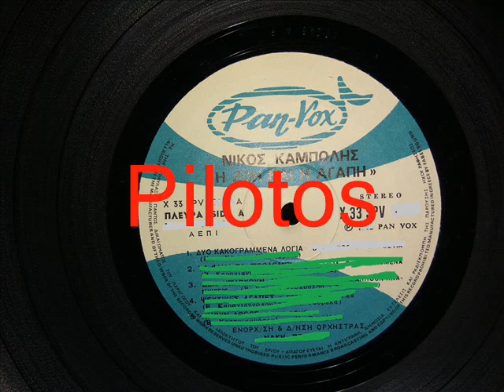ΔΥΟ ΚΑΚΟΓΡΑΜΜΕΝΑ ΛΟΓΙΑ - ΚΑΜΠΟΛΗΣ ΝΙΚΟΣ